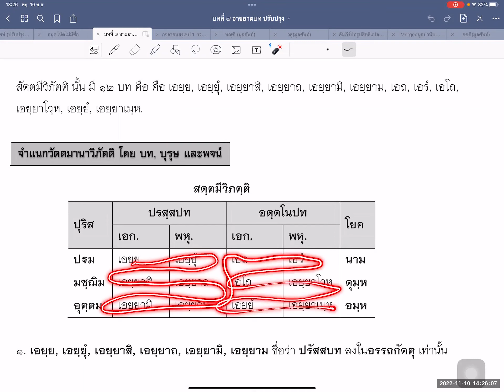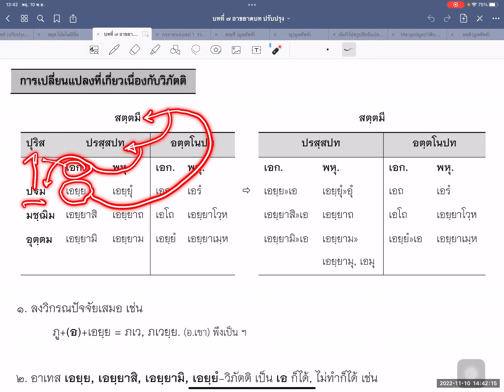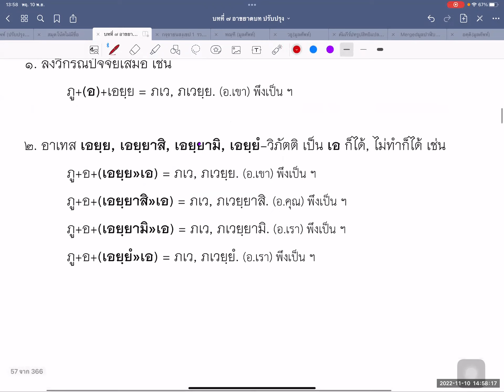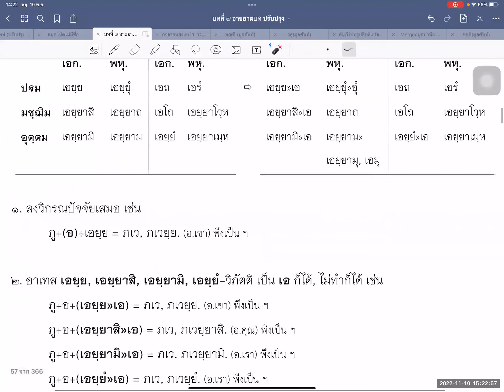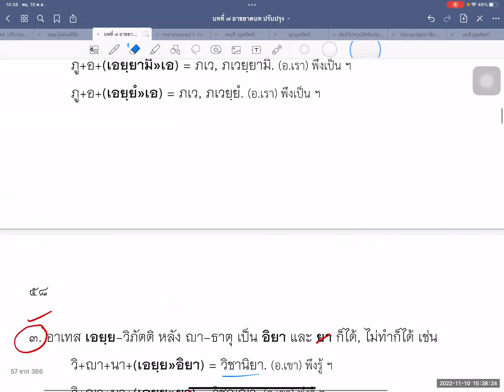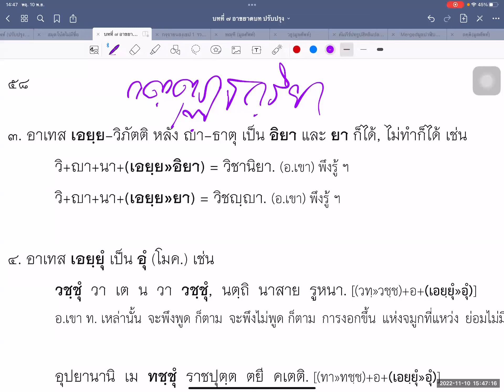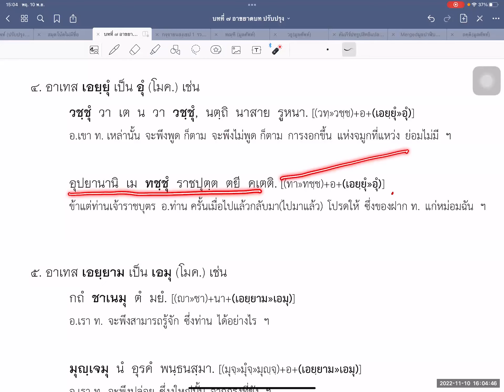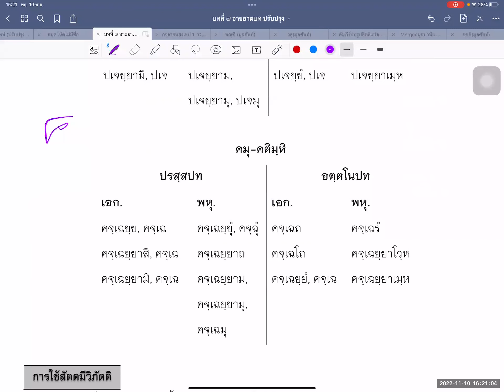026 "อาขยาต" สัตตมีวิภัตติ ตอน ๑ : อ.รัฐการ ปิ่นแก้ว สถาบันเตปิฏกสุเตสีบัณฑิต 101165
"อาขยาต" ออนไลน์ ตอนที่ ๒๖
ไวยากรณ์บาลี หลักสูตรพิเศษ
สัตตมีวิภัตติ ตอน ๑
จำแนกสัตตมีวิภัตติโดยบท บุรุษ พจน์
การเปลี่ยนแปลงเกี่ยวกับสัตตมีวิภัตติ
บรรยายโดย
วันศุกร์ที่ ๑๐ พฤศจิกายน  ๒๕๖๕